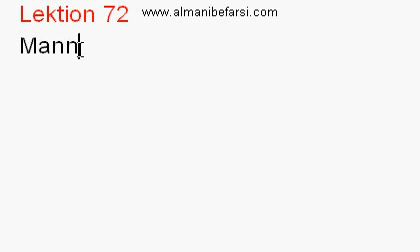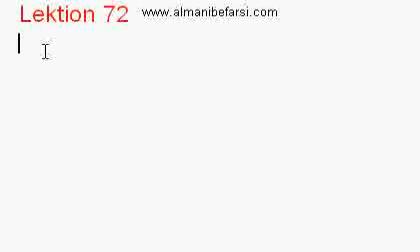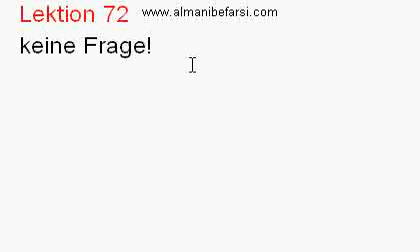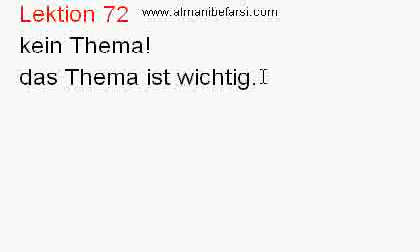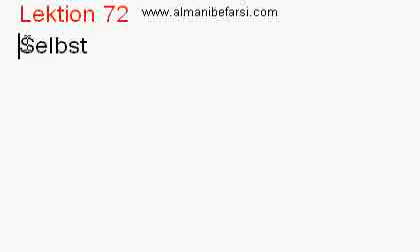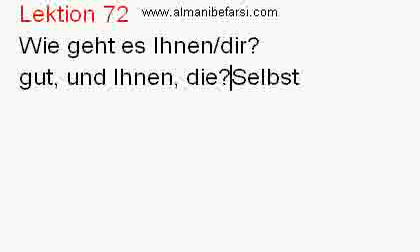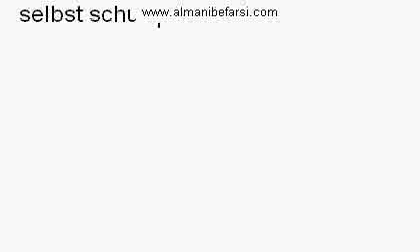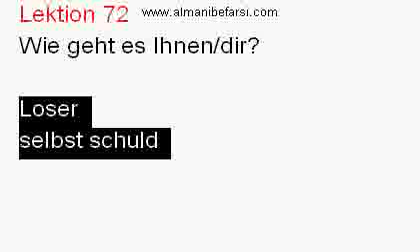Lektion 72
این ویدئو تنها در سایت almanibefarsi.com موجود بود. بنا بر تقاضای دوستان در یوتیوب آپلود شد.

شاد و پیروز باشید